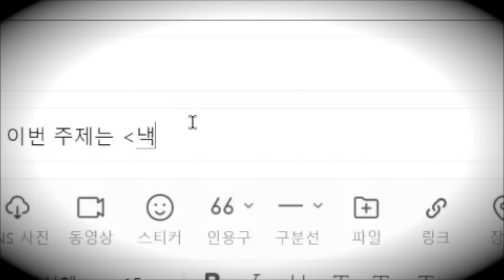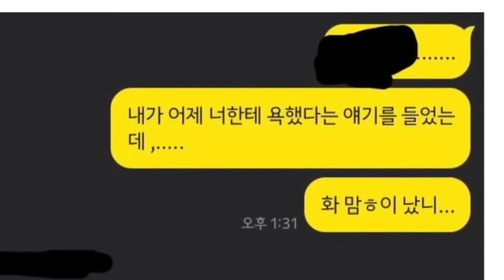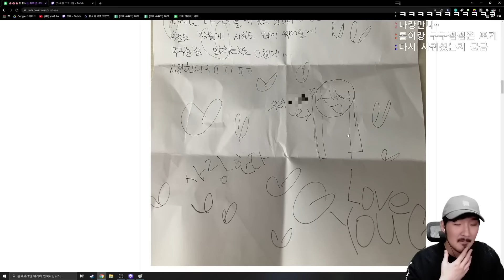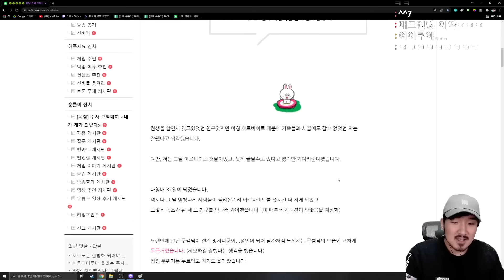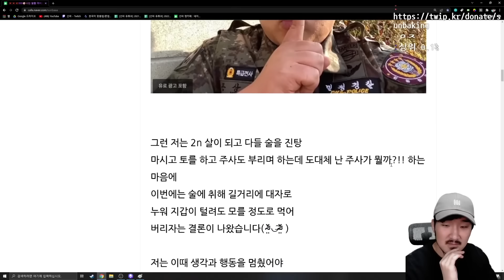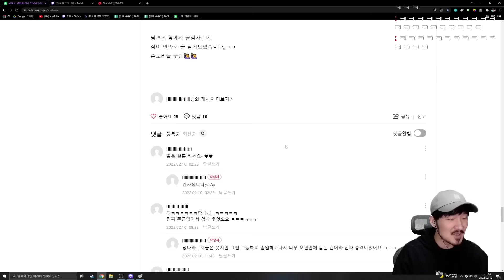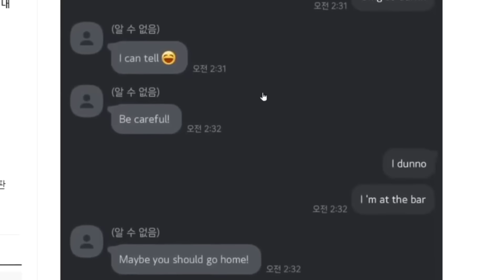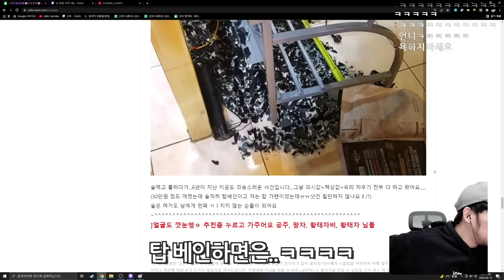사람이 술을 그렇게 마시면 안돼...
알코올 이즈 포이즌